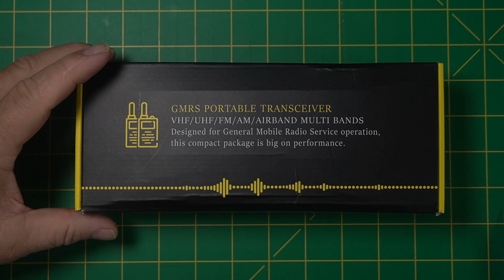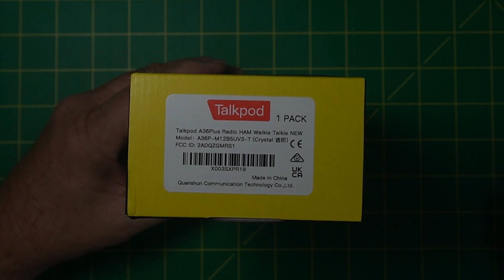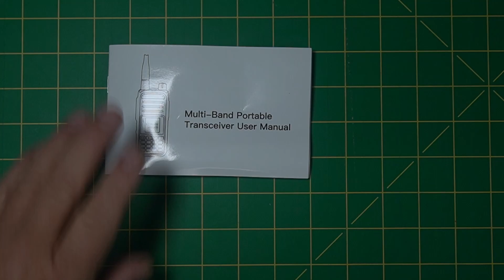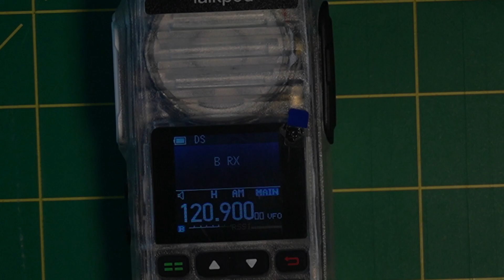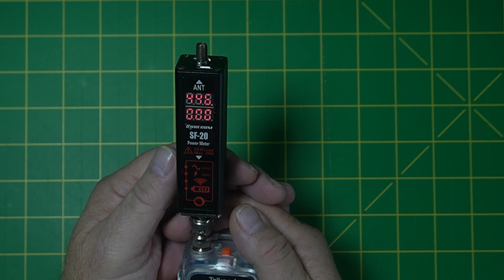How many Bands can this transparent Talkpod A36 Plus do?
In this video I look at the Talkpod A36 Plus

Clear Talkpad,
Green Talkpod,
Black Talpod,
Surecome SWR/PWR meter,